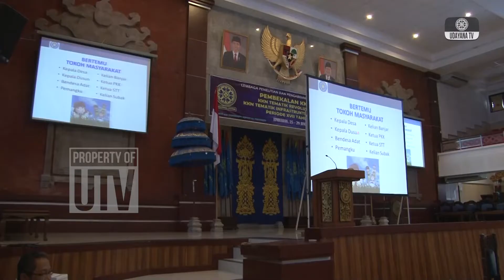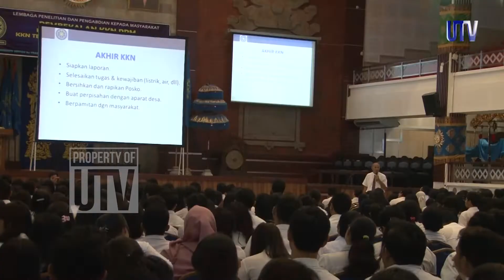Wawancara Ketua KKN Periode XVII Tahun 2018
Wawancara Wakil Ketua LPPM selaku Ketua Pelaksana KKN Periode XXVII Tahun 2018

Redaksi : Gedung GDLN Universitas Udayana Lantai 1
Telepon : 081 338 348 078